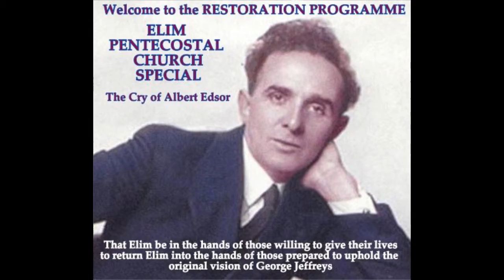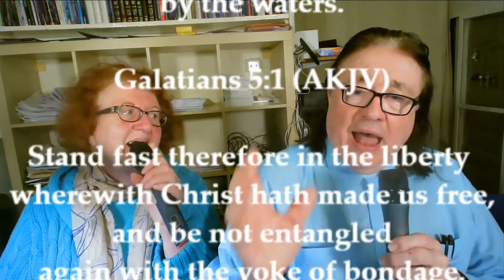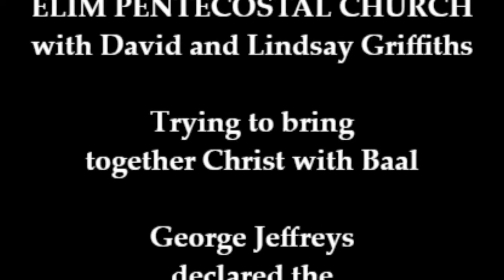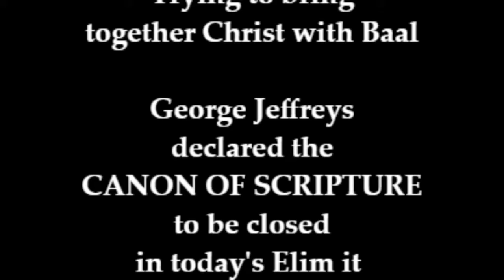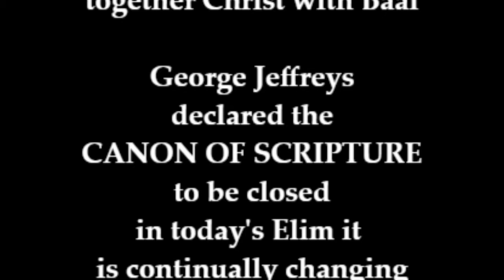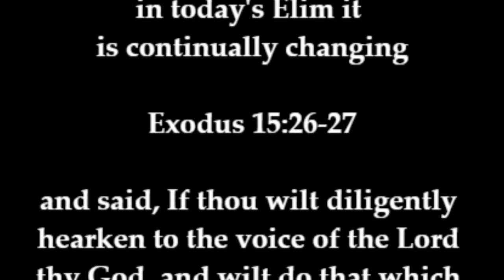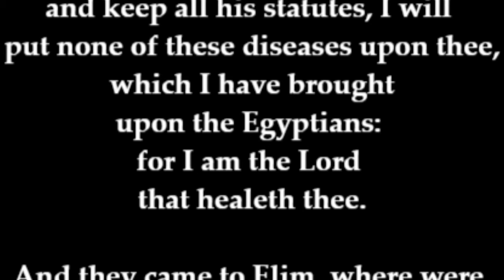06 10 20 RESTORATION PROGRAMME - 7g Edsor's Cry for ELIM PENTECOSTAL CHURCH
Trying to Bring together Christ with Baal!

Through David & Lindsay Griffiths, who experienced the Barthian approach at Elim Bible College, we discover the spiritual and historical root of the takeover by what we believe to be "The New World Order" of the Elim Pentecostal Church.

Tonight's programme shows David  and Lindsay Griffiths with the support of Albert Edsor's personal testimony show the work of the rebels in bringing what we view as  a calculated attempt in the name of a false unity to incorporate the Bible Pattern Fellowship into the NWO plan.

In tonight's instalment prophetically coming through David & Lindsay Griffiths .

1)  We sing the old Gospel Hymn - "Stand Up, Stand Up for Jesus" as an example of what was sung in original Elim alongside consecration hymns like "Have thine Own Way". These songs are in great contrast to Elim's Emerging Church hymns of today.

2)  We again refer to the introduction of the 25th edition of the Nestle Aland text admitting it to be only a "working text" and not definite. Elim today chooses this above the inerrant text of its founder! In addition we discover who is at the root of this deception, discovering it to be the Vatican/Bible Societies Alliance.

3)  We refer to J Edwin Orr from his book "The Church Must First Repent" (1937) using Jeremiah 1:10 that "destructive ministry must precede constructive ministry."

Jeremiah 1:10 Authorized (King James) Version (AKJV)
10 See, I have this day set thee over the nations and over the kingdoms, to root out, and to pull down, and to destroy, and to throw down, to build, and to plant.

4)  In Paul Smith's, "New Evangelicalism - the New World Order" we show evidence of how the NWO began and how its agents look to bring both governmental and church movements right into its agenda.

5)  We look as well to the doctrinal book of the Apostolic Church in George Jeffreys day, "One Lord, One Faith" by WAC Rowe. This refers to inception and progress after the Welsh Revival in the Apostolic Church, a movement like Elim now taken over by the Romanist establishment. The inerrancy of scripture is emphasized here within the context of Elim's founder upholding the text without error, today's Elim just the opposite.

2 Timothy 3:16 Authorized (King James) Version (AKJV)
16 All scripture is given by inspiration of God, and is profitable for doctrine, for reproof, for correction, for instruction in righteousness:

6)  We then look at what Alan Cairns refers to as the "birth of "new evangelicalism" and we relate this to the Elim of today, so different to that of Jeffreys day. We look under the heading "A Tremendous Threat" of how neo-evangelicals claim to hold the historic Christian faith but are far from it. Clearly the case here with Elim!

7)  From "Healing Rays" by George Jeffreys we look at the testimony of John Wesley, his movement having been taken over too, from his passion for entire sanctification to the liberal and/or liberalism of today, just as Elim no longer portrays the Foursquare Gospel as Jeffreys did with the utmost reverence.

8)  We finally give the testimony of Albert Edsor in "Set Your House in Order" that places all this in context in the way in our view the Elim Movement was stolen by a central control, with property stolen from the hands of congregations so as to bring about the rebellious movement it is today. The attempt for unity and its impact on the Bible Pattern movement is covered here, in our view a devilish attack to split Jeffreys new movement, an attempt that has had some success, until now as we at the Bible College of Wales - Original vision bring it all out into the open

It is the view of the presenters that what we are dealing with today in the "neo-orthodox" evangelical/charismatic world are controlling, legalised gangsters who threaten, steal and destroy visions of founder removing the ancient landmark fathers have set. Example through these programmes is given of this.

Proverbs 22:28 Authorized (King James) Version (AKJV)
28 Remove not the ancient landmark,
which thy fathers have set.

Isaiah 58:12 Authorized (King James) Version (AKJV)
12 And they that shall be of thee shall build the old waste places:
thou shalt raise up the foundations of many generations;
and thou shalt be called, The repairer of the breach,
The restorer of paths to dwell in.